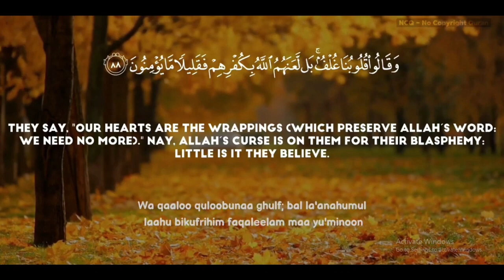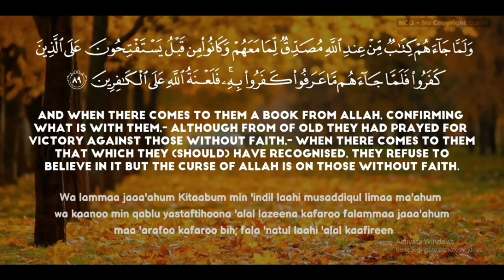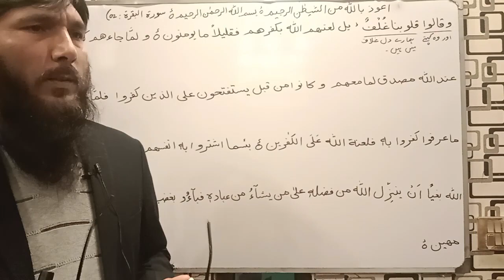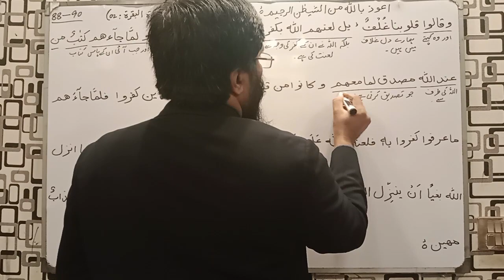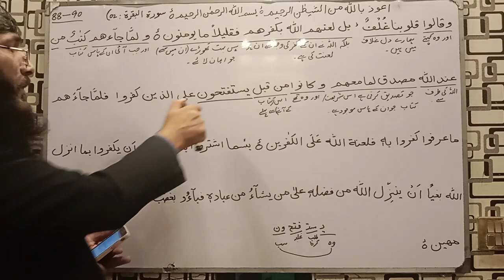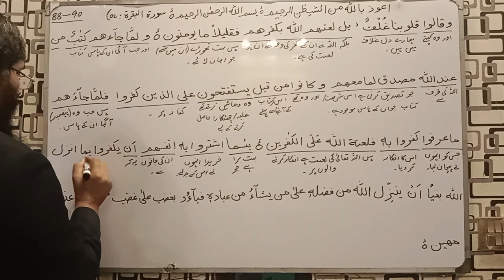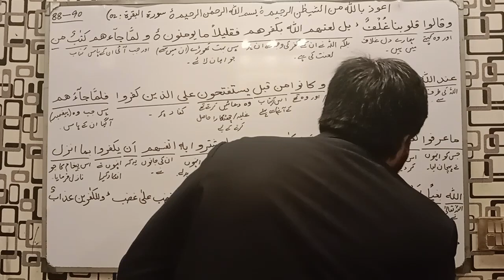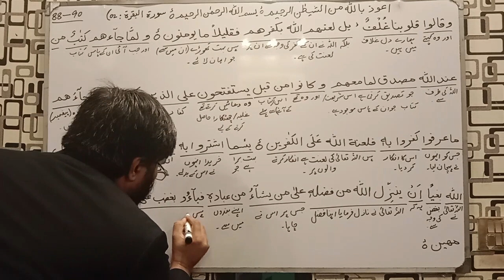Quran Translation Urdu-Surah al Baqarah Ayat Number 88-90 Dated 09-01-2024